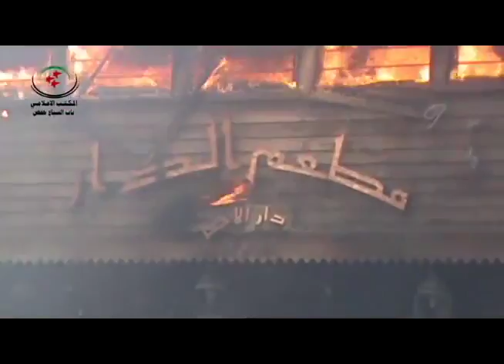حمص القديمة اشتعال الحرائق جراء القصف العنيف على المدينة 17 6 2013